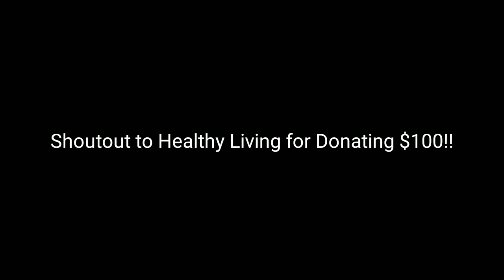How much can I bench?